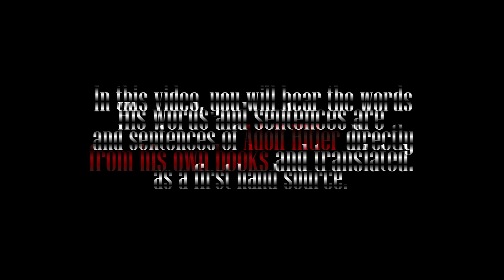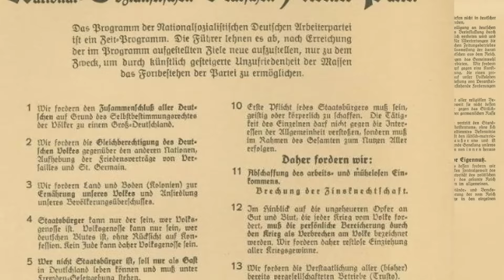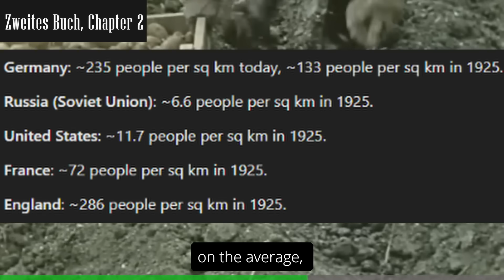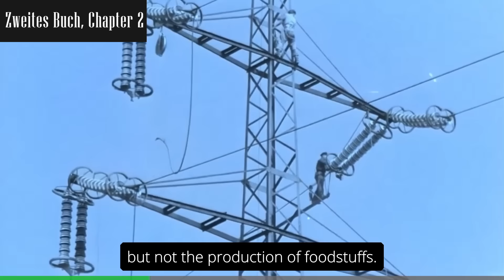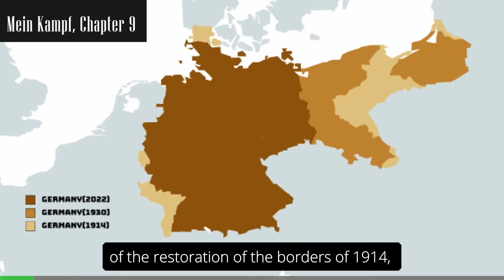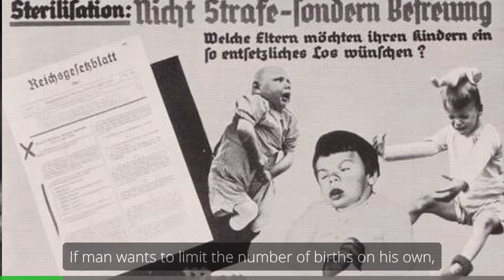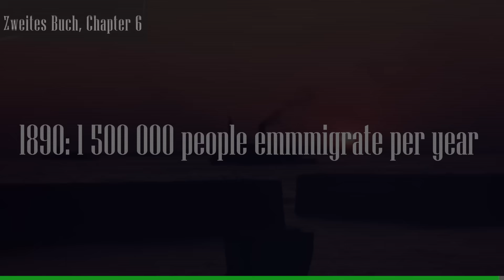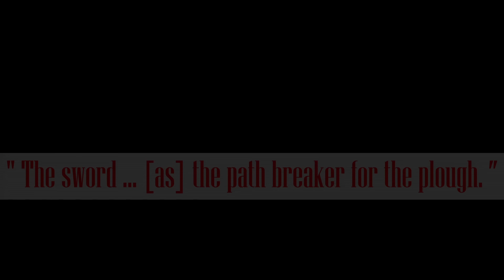What Hitler meant by Lebensraum in HIS OWN WORDS | Documentary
A documentary by Hugo Höfer

Timestamps:
0:00 Intro
0:58 Background
4:50 The problem (of living space/lebensraum)
46:05 Outro
46:58 Extra footage and music